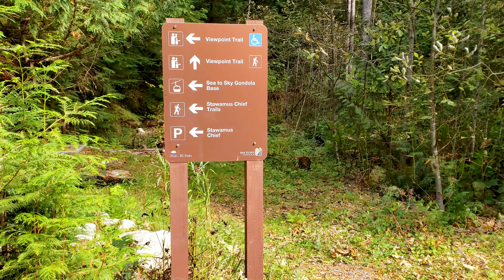Shannon Falls British Columbia - 4K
Shannon Falls Provincial Park is a provincial park in British Columbia, Canada. It is located 58 kilometers (36 mi) from Vancouver and 2 kilometers (1.2 mi) south of Squamish along the Sea to Sky Highway. Shannon Falls is the third highest waterfall in British Columbia